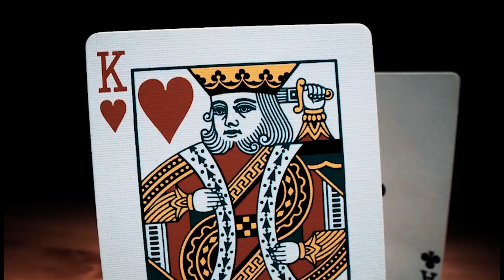City Life - an excerpt from the Jazz Opera "Squizzy Taylor".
From the opera "Squizzy", libretto by Frank Howson, with music composed by Barry Ferrier.

Leslie "Squizzy" Taylor  was an Australian criminal figure who gained notoriety in the early 20th century. He was active primarily in Melbourne  in the criminal underworld during the 1910s & 1920s.

Squizzy was involved in a wide range of criminal activities, including armed robbery, extortion, prostitution, illegal gambling, & other organized crime ventures. He was known for his sharp dressing, distinctive style, and charismatic personality, which contributed to his image as a charismatic & flamboyant gangster.

Taylor's criminal career was marked by numerous run-ins with the law, arrests, and stints in prison. He had a reputation for being audacious and occasionally  violent in his criminal endeavors.

Early Criminal Activities:Taylor's criminal career began at a young age, and he was involved in petty crimes like pickpocketing and shoplifting. He quickly progressed to more serious offences. His first murder was the execution of taxi driver named William Haines, who Squizzy hailed to escape, after a robbery at the Elsternwick Post Office.

Gang Leadership: Taylor was known for leading a gang of criminals, including figures like Long Harry Slater & Henry Stokes.

Rivalries: Taylor was involved in various gang rivalries, notably with the rival gang led by Joseph "Joe" Lewis. These conflicts often resulted in violent clashes and murders.

Exploits and Arrests: Squizzy Taylor was arrested multiple times throughout his criminal career but managed to escape custody on several occasions. His daring escapes and ability to avoid capture, by dressing in disguise and bribing juries, made him a notorious figure in Melbourne's underworld.

Ida Pender: Ida Pender, also known as Ida Pender Stott, was a woman associated with Squizzy Taylor. She was known to be his common-law wife and was sometimes referred to as his "moll" or girlfriend. Ida Pender was involved in criminal activities alongside Taylor and was arrested on several occasions.

A notable controversy featured in the opera: Squizzy sent a young man Angus Murray as driver on an armed hold up he orchestrated. Murray was later executed by hanging at Pentridge Prison in Melbourne. His execution was a result of his involvement in a murder that took place during the robbery in October 1926. Murray drove another criminal named William Henry Thompson who robbed a grocery store in East St. Kilda, and during the course of the robbery, the store's owner, Frederick Henry Edgerton, was shot. Both Murray and Thompson were found guilty of murder and subsequently sentenced to death. There were claims and controversies regarding Squizzy and Angus Murray's involvement in the murder, and Murray's execution was the subject of debate and violent protests.

Angus Murray maintained that he was merely the driver during the robbery and that he had no direct involvement in the murder of Frederick Henry Edgerton. He claimed that he was unaware that his accomplice, William Henry Thompson, intended to kill anyone during the robbery. He made an impassioned plea of innocence on the gallows.

There was significant public outcry and protest over Angus Murray's hanging. Many believed that he was unjustly executed and that he should have received a lesser sentence due to his claimed lack of direct involvement in the murder. Protests and demonstrations became riotous both before and after his execution.

Death: Squizzy Taylor's criminal career came to an end when he was shot and wounded in a gun battle reputedly with police invovlement  in October 1927. Snowy Cutmore was indeed involved in the final shootout that resulted in the death of Leslie "Squizzy" Taylor. The shootout occurred at the home of Cutmore's mother,  at 101 Barkly Street in St Kilda, Melbourne, October 27, 1927, marking the culmination of a long-standing feud between rival criminal gangs in Melbourne during that time.

Reports suggest that police may have been involved or at least present during the shootout at Ma Cutmore's terrace house, which has led to various conspiracy theories and debates. Some versions of the story suggest that police may have been tipped off about the impending conflict and were in the vicinity. However, the exact extent of police involvement remains a matter of historical debate and speculation. A police gun was found by a reporter in Ma Cutmore's toilet at the scene of the crime.

The events surrounding the death of Squizzy Taylor and the possible involvement of the police continue to be the subject of historical research and debate, and the full details may never be definitively known.

Squizzy is said to have caught a tram to hospital. He died a few days later on October 27, 1927, from his injuries without giving up his murderer.

 "City Life" is sung by Ida Pender in the musical.